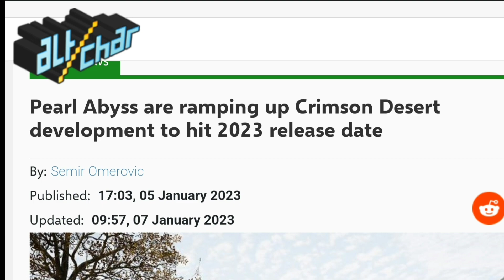IMPRESSIVE! Upcoming Realistic Open World Game - Crimson Desert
Crimson Desert is rumored to come out this year or next. This is by far the most graphically impressive miedevial game so far. Made by Pearl Abyss studio. the creators of Black Desert. I guess we'll see pretty soon what this is about...